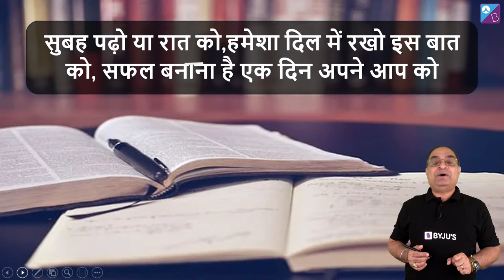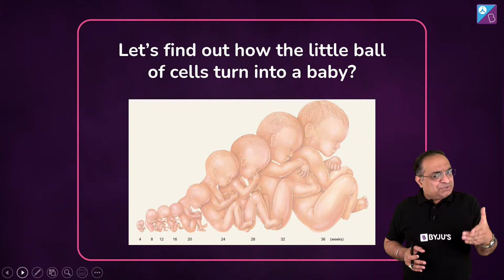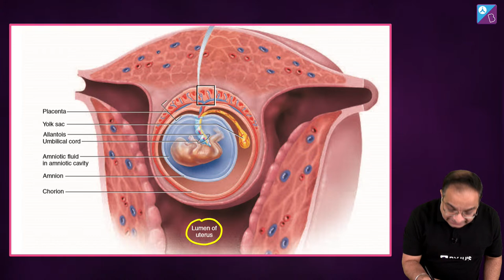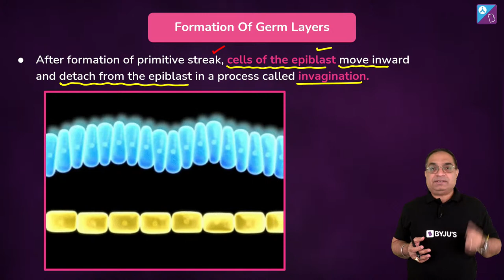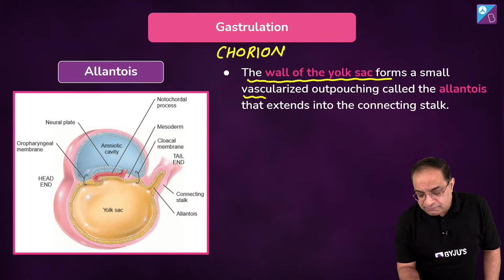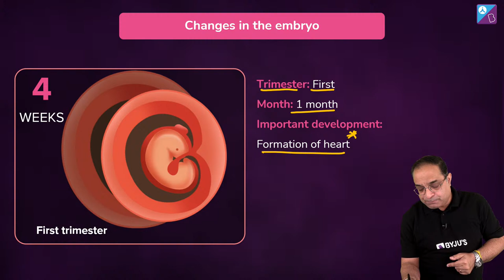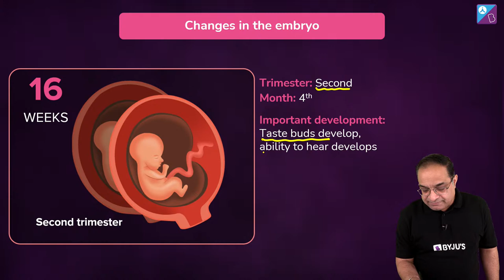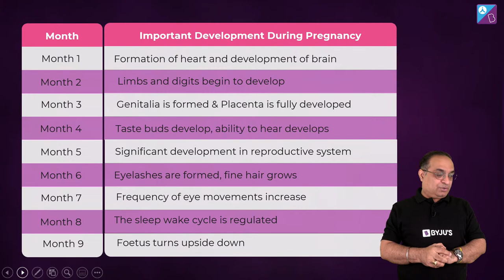Pregnancy and Embryonic Development Class 12 Biology Concepts - Human Reproduction (L9) | NEET 2023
Gear up and learn about Pregnancy and Embryonic Development Class 12 Biology with your favorite Biology mentor Sachin Sir. This online class on Human Reproduction aims to teach you the concepts of Pregnancy and Embryonic Development in Class 12 Biology to boost your NEET 2023 Exam Preparation.

This live class covers:
- Transfer of gametes
- Fertilisation
- Development of zygote
- Implantation
- Gastrulation
- Primitive streak formation
- Formation of germ layers
- The fate of germ layers
- Ectoderm
- Mesoderm
- Endoderm
- Allantois
- Pregnancy test kits
- Gestation period

Further, Sir explains changes in the embryo during pregnancy and the development of the foetus in detail. Clear your doubts by asking them in the live chat box below, and Sir will answer them. Watch this video till the end to brush up on your concepts on reproduction in human beings.

🎯 Enroll for Aakash BYJU'S All India NEET Mock Test 2022

Get expert advice and more informative free content to boost your NEET 2023 exam preparation.

0:00 Introduction - Human Reproduction
5:17 Reproduction
10:22 Gastrulation
19:07 Primitive Streak Formation
21:35 Formation of Germ Layers
23:57 Fate Of Germ Layers
30:38 Changes in the embryo during pregnancy